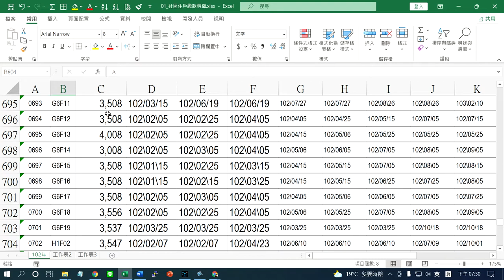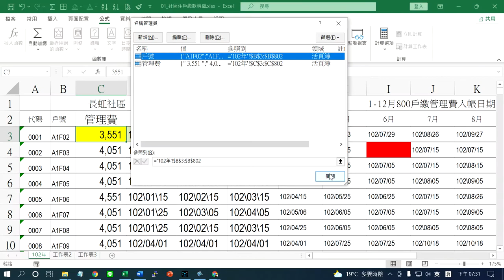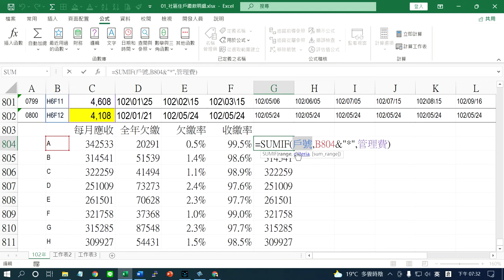Excel K11管理費使用名稱與參照語法進行